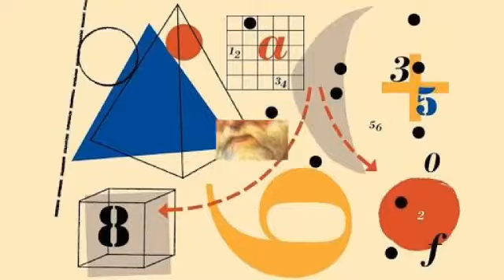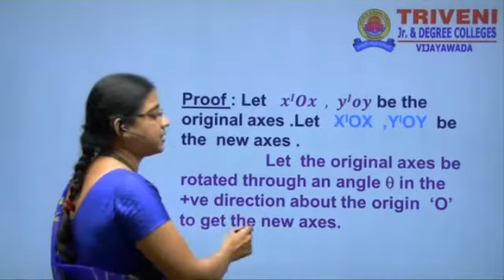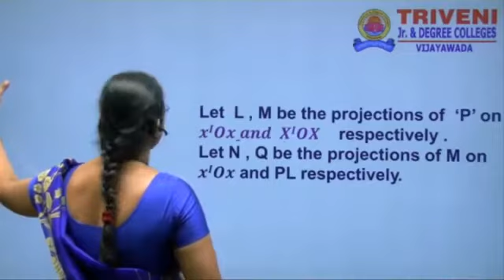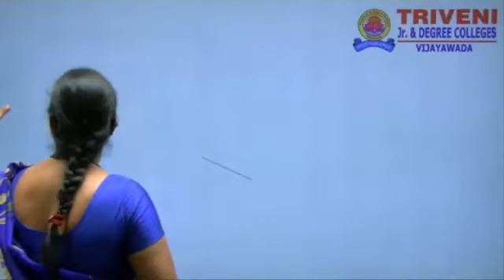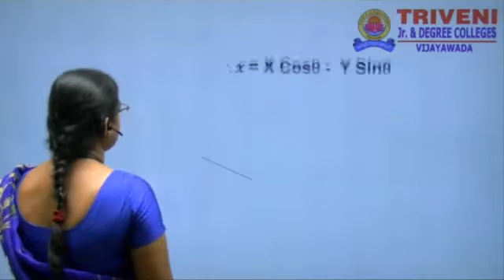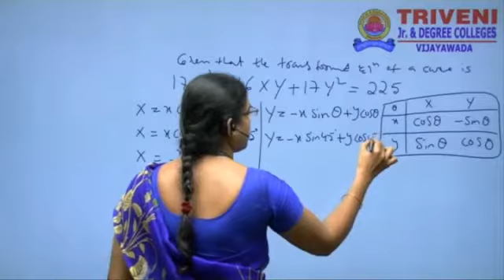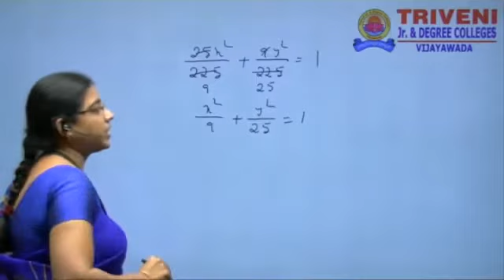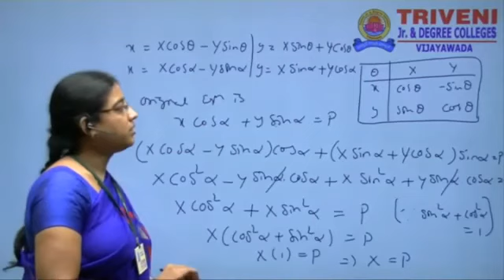JUNIOR INTER MATHEMATICS I-B (CLASS-5)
JUNIOR INTER REGULAR SYLLABUS FREE ONLINE CLASSES AT 9:30 AM

04-09-20         MATHS -1(B)
TRANSFORMATION OF AXES (PART-2)

07-09-20          CHEMISTRY
PERIODIC PROPERTIES

08-09-20          PHYSICS
MOTION IN STRAIGHT LINE (PART-1)

09-09-20          MATHS -1(A)
MATRICES (PART-6)

10-09-20          MATHS -1(B)
TRANSFORMATION OF AXES (PART-3)

11-09-20          CHEMISTRY
CHEMICAL BONDING (PART-1)